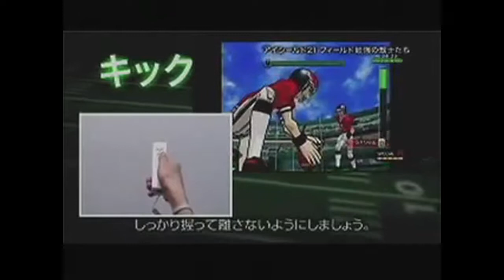VGFL Week 1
Week 1

Mann Co. Gravelers @ Cornelia Light Warriors
Alefgard Monsters @ Castlevania Zombies
Dreamland Gourmets @ Spunky Cola Downtowners
Sarasaland Calicos @ Deimon Devil Bats
Station Square Cyclones @ Mushroom Kingdom Retainers